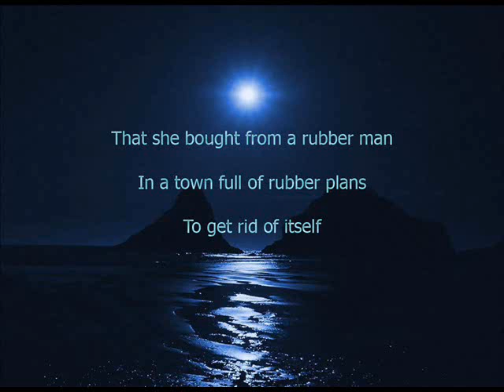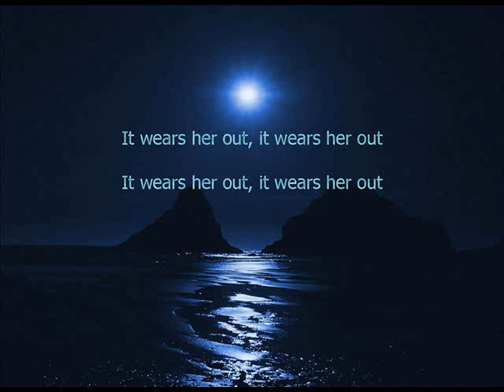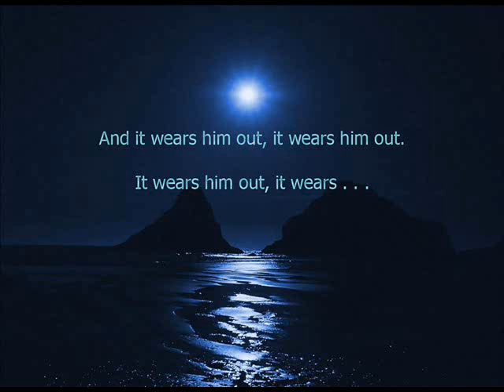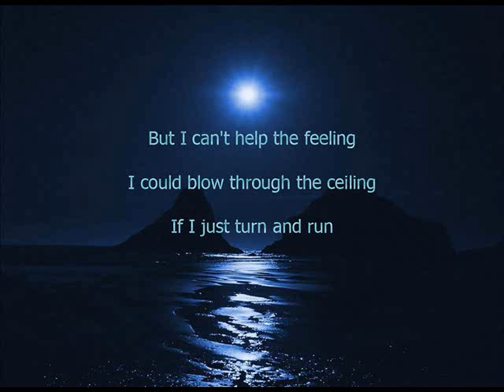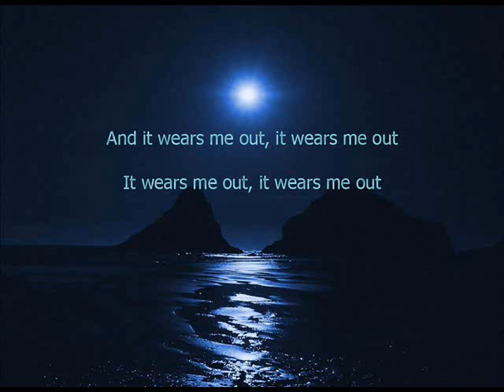Radiohead - Fake Plastic Trees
Me playng Fake plastic trees by radiohead
Look it in HQ!!! It sound much better:)